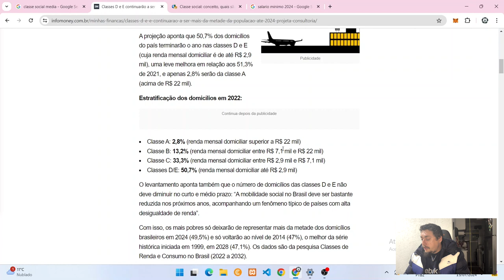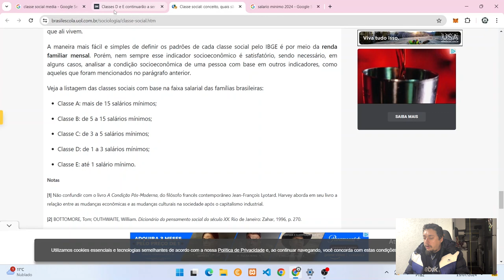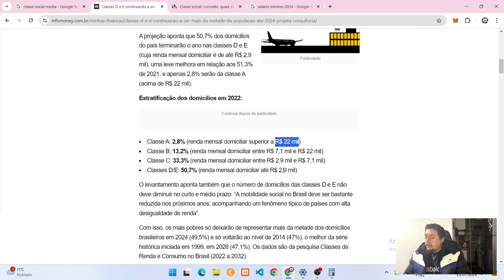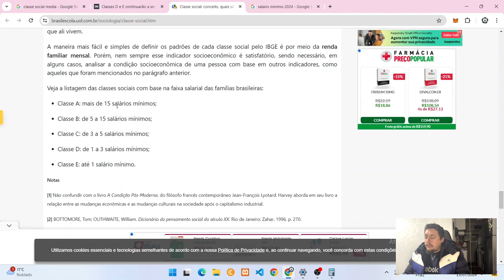Você É Classe Média? Qual A Sua Classe Social?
Você sabe a sua classe social?